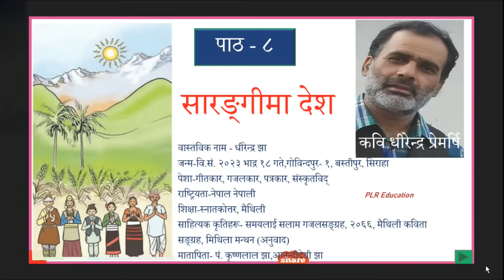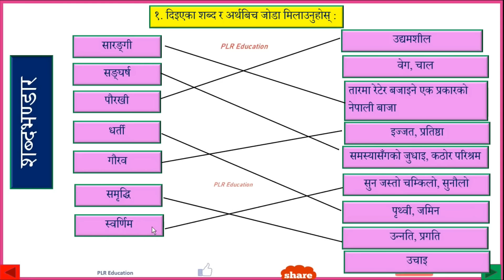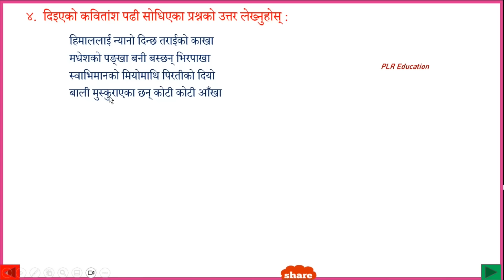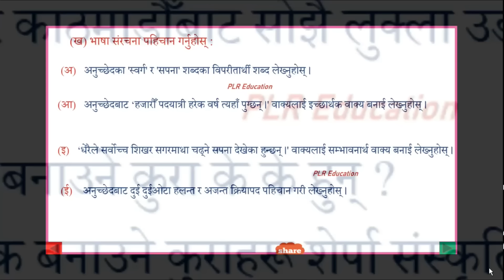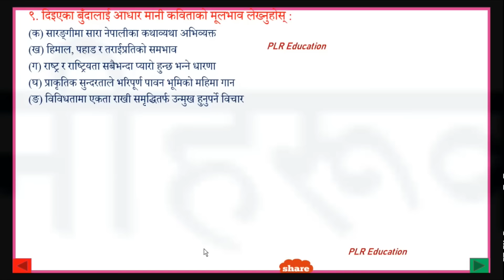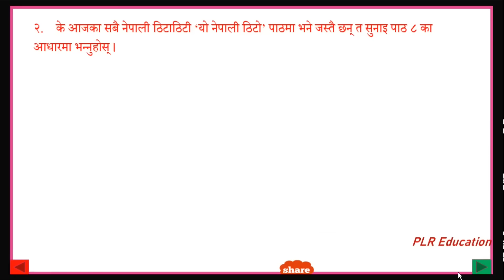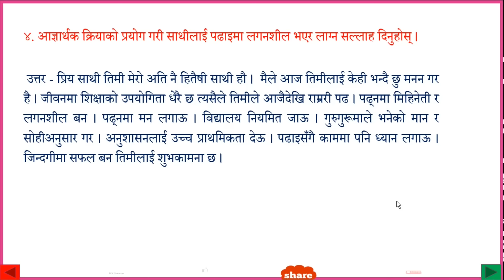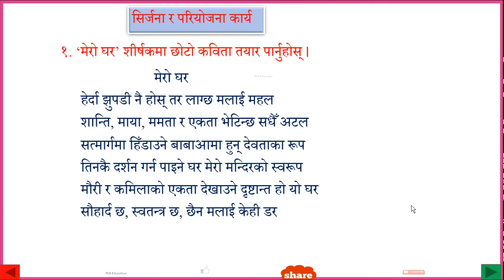Nepali Class 9 - Sarangima Desha/ सारङ्गीमा देश -पूरा अभ्यास सहित /Lesson 8/पाठ ८ - PLR Education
Also do not forget to give suggestions in the comment box below.